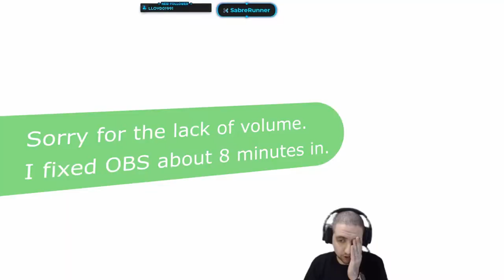Running the Gauntlet (Assassin's Creed Revelations) Part 2